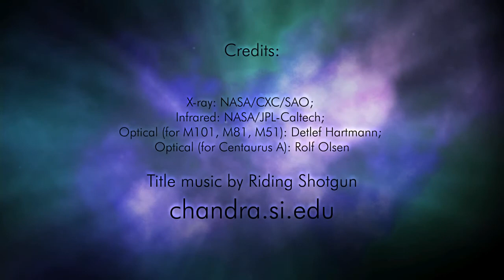Amateur and Pro Astronomers - Working Together | Space Science Video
- these four images of galaxies have been made using data from both amateur and professional telescopes.

Credit: NASA CXC